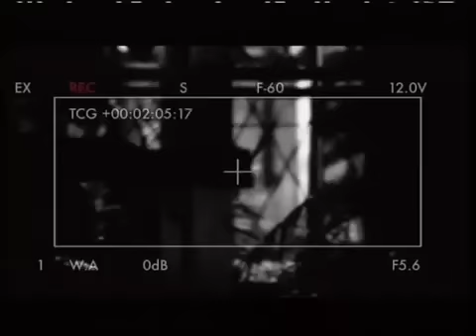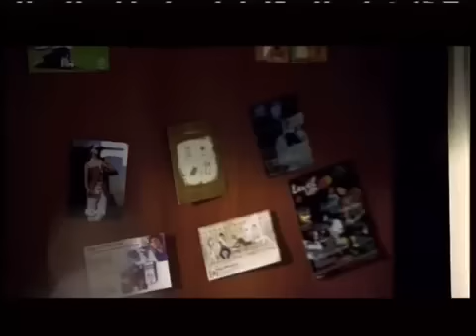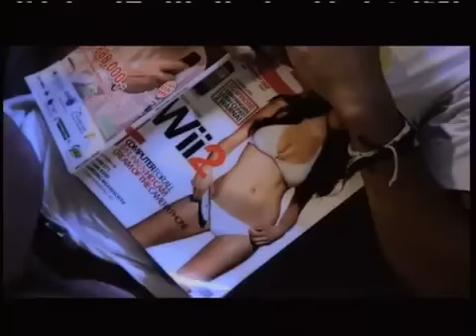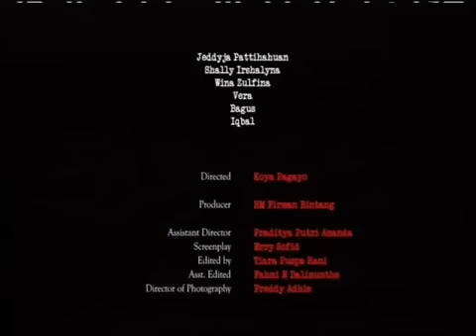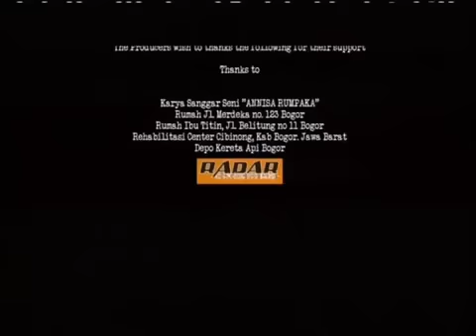POCONG RUMAH ANGKER - Full Movie